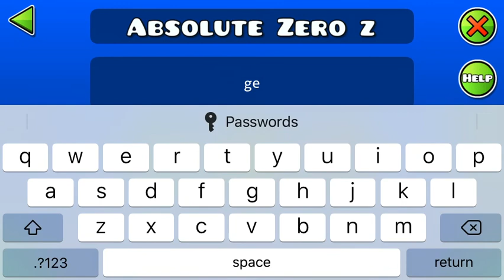Absolute zero z by me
ITS BY ME 100% PERCENT BY ME like and sub for more